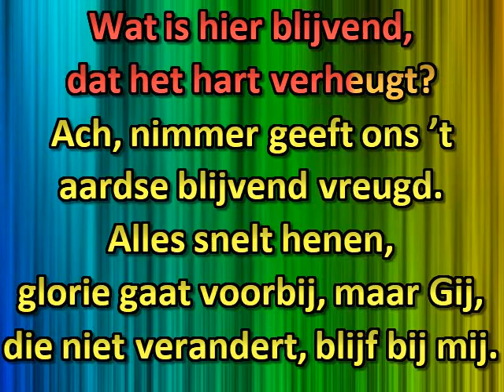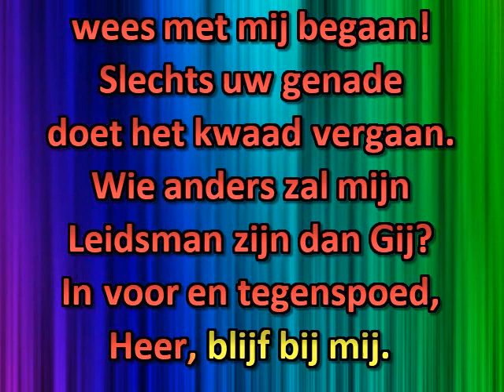Blijf bij mij, Heer